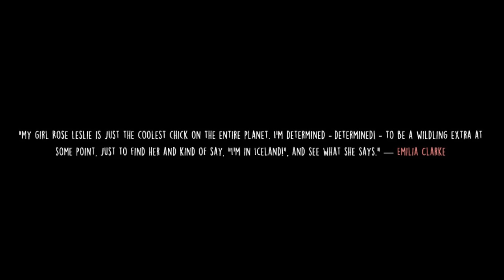Rose Leslie & Emilia Clarke's Friendship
A tribute to Rose Leslie & Emilia Clarke's friendship who became good friends behind the scenes of Game of Thrones.

(To avoid drama and inappropriate messages I had to disable comments on this video, sorry !)

Rose Leslie Source is an unofficial fansite made by a fan for fans and your #1 online source related to actress Rose Leslie, best known for playing Ygritte in HBO's Game of Thrones.